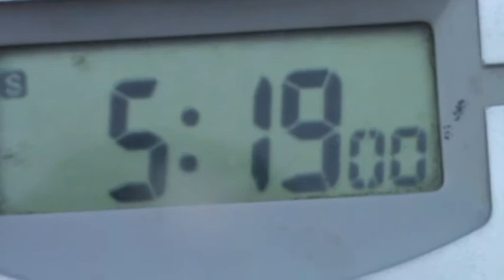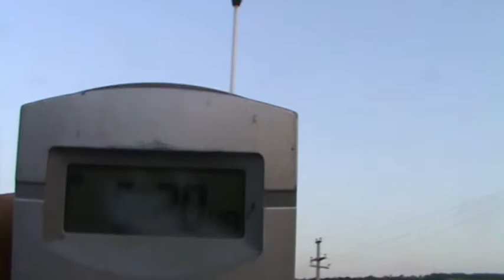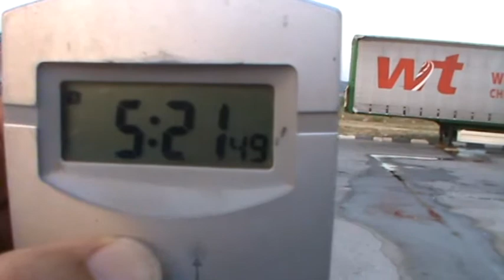Pustanje golubova pismonosa,regija 3,Novi Sad,11.07.2017,Presevo